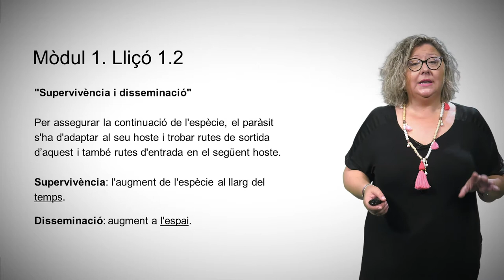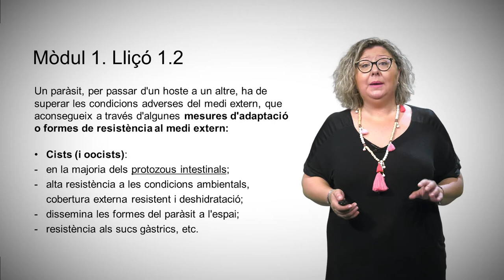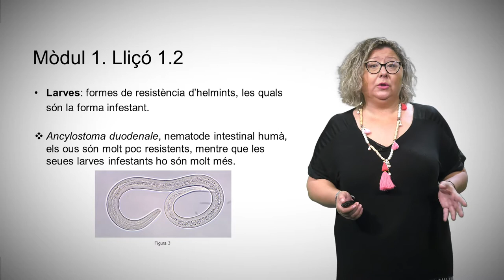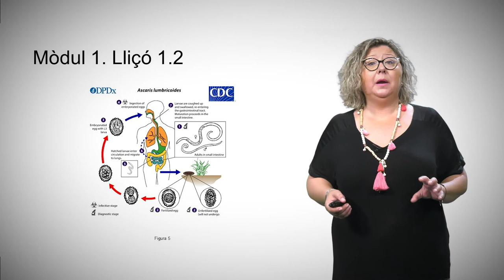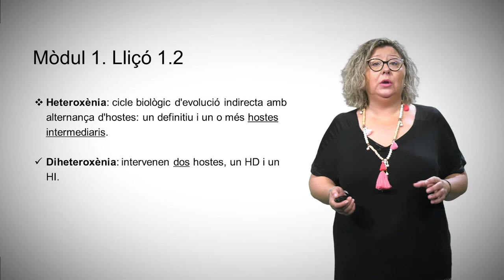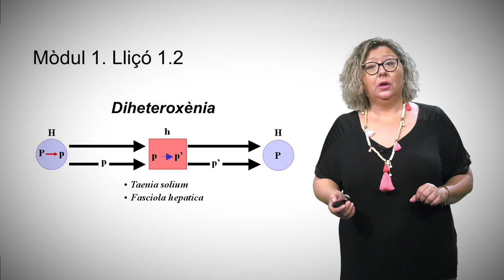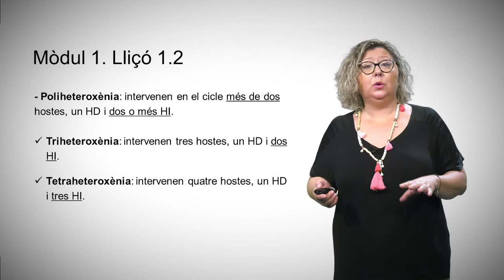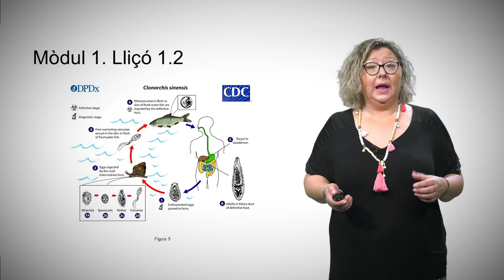1.2 Cicles biològics parasitaris I